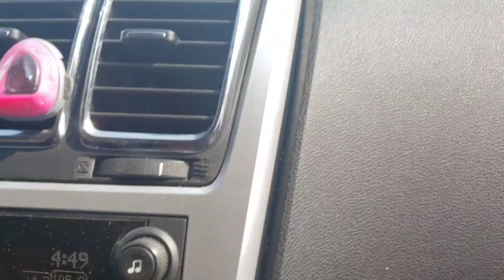WENDY'S CHEESEBURGER // WEIGHT LOSS JOURNEY // DRIVE WITH US // PLUS SIZE